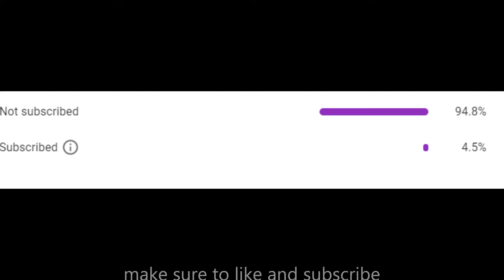FIRST TIME PLAYING SOULS COMBAT